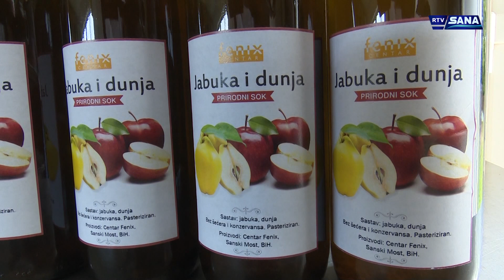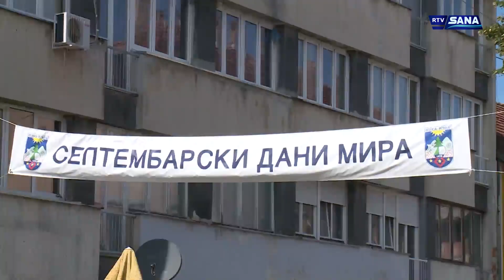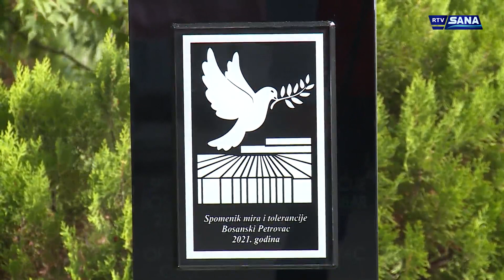Hronika Sana 23.9.2021.